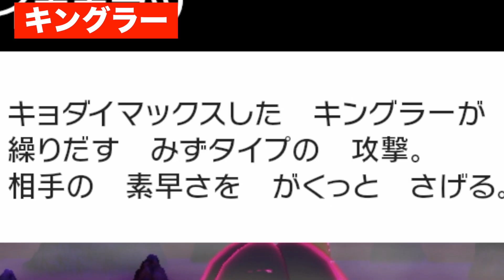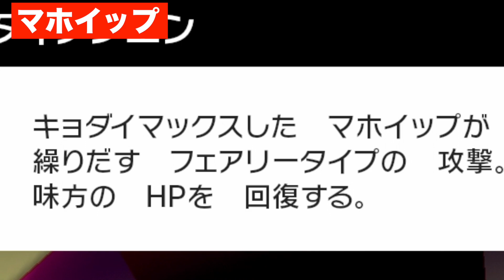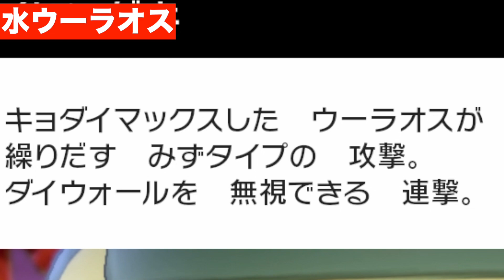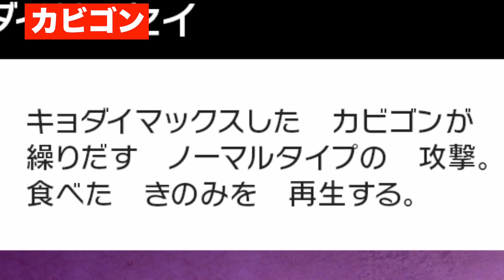【ポケモン剣盾】キョダイマックスポケモン一覧&専用技集〜後半戦〜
今回はキョダイマックスポケモン一覧の後半戦です!
もちろん前半も見てくれましたよね?
諸々の解説は下のリンクから飛ぼう!!

メンバーシップ始動!

じゃんちぃオリジナルTシャツができました!ショップはこちら!

1周年記念生配信では奇跡がたくさん起こりましたw

お求めはこちら!
◆ポケットモンスターソードシールド

◆エキスパンションパス【鎧の孤島】【冠の雪原】

◉使ってる機材はこちら!

【録画するやつ】

さてさて今回もコメント概要欄をしっかり読み込んでいただいてありがとうございます!
しかし今回はお休みですので思い思いの絵文字を使いましょう!

x-x-x-x-x-x-x-x-x-x-x-x-x-x-x-x-x-x-x-x-x-x-x-x-x-x-x-x-x-x-x-x-x-x-x-x-x-x-x-x

幼少期に全くゲームをやってこなかったからこそ逆に今までにない新鮮なゲーム実況ができる！
というテーマを元に自称日本一ゲームが下手な女性ゲーム実況者ことじゃんちぃがワイワイ騒ぎながら毎回未知との遭遇をはたしていくというチャンネルです👩‍💻
今回はポケモンシリーズなのでかわいいポケモンと巡り会うたびにキャッキャしています、そうそこが見所ですねハイ
x-x-x-x-x-x-x-x-x-x-x-x-x-x-x-x-x-x-x-x-x-x-x-x-x-x-x-x-x-x-x-x-x-x-x-x-x-x-x-x

x-x-x-x-x-x-x-x-x-x-x-x-x-x-x-x-x-x-x-x-x-x-x-x-x-x-x-x-x-x-x-x-x-x-x-x-x-x-x-x